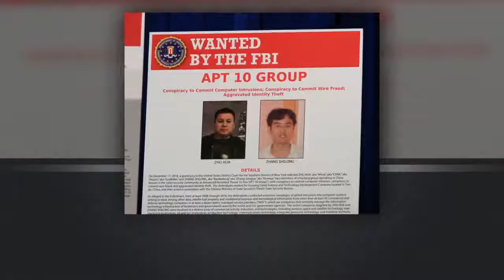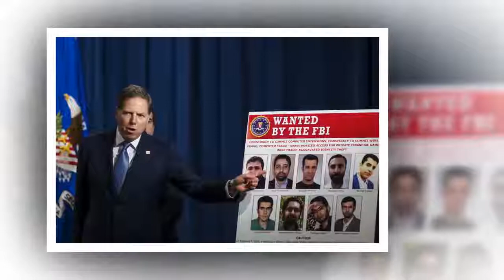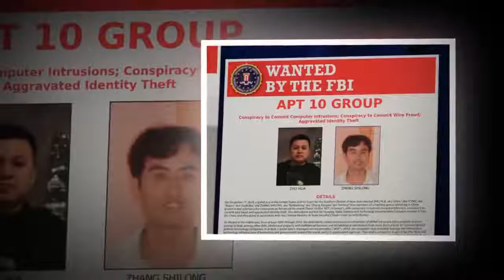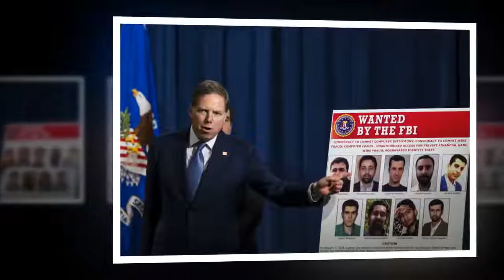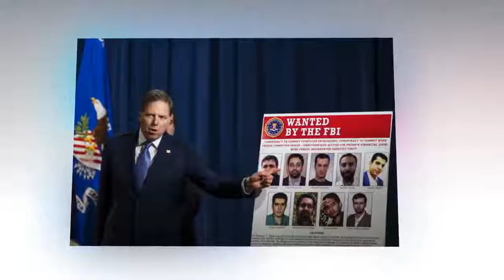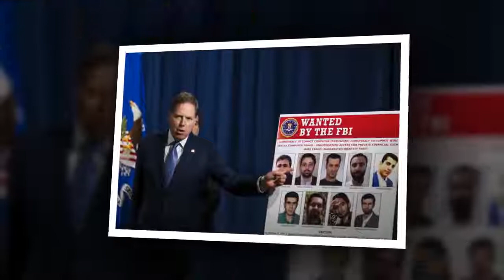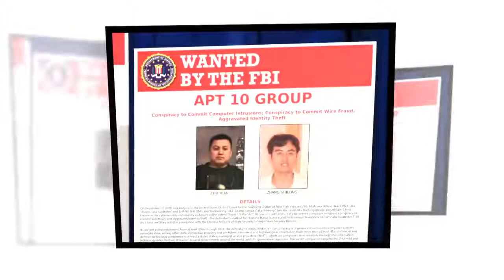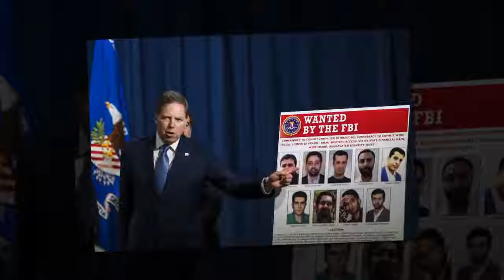US News : Chinese and Iranian Hackers Renew Their Attacks on U.S. Companies